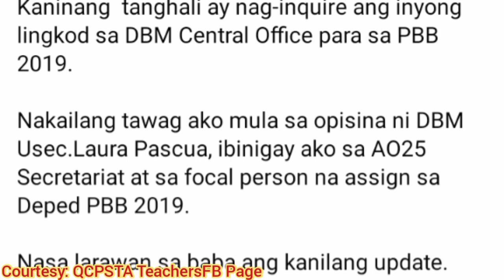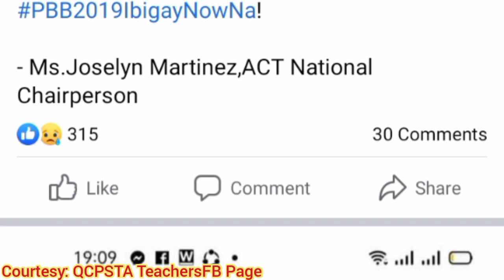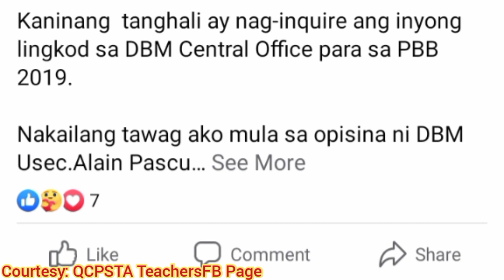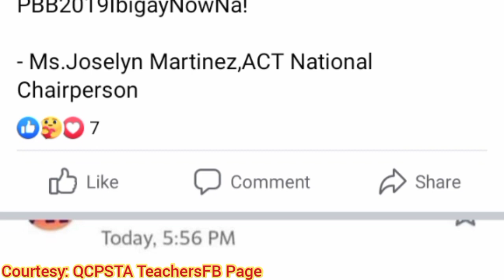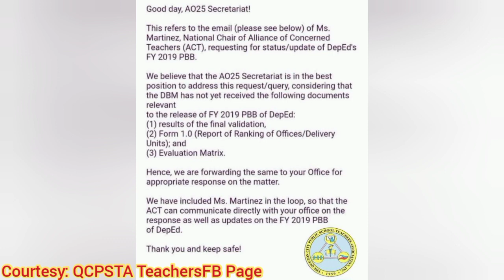PBB 2019 LATEST UPDATE | MAY 18, 2021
Video Title: PBB 2019 LATEST UPDATE | MAY 18, 2021

Magandang araw mga kaGuro! Kumusta na kayo. Sa video na ito, matutunghayan niyo na naman ang isang impormasyon, educational video ukol sa bagong updates ng PBB 2019 ngayong Mayo 18. Maging updated lagi mga kaguro.